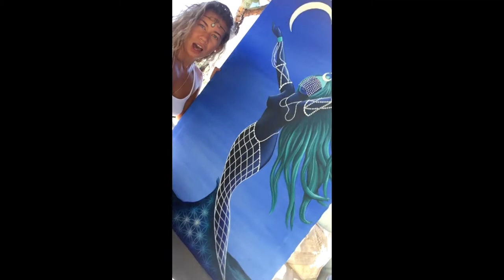💙 YEMANJA - Water Goddess 💙 New Canvas by Francesca Love 💙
Hey loves,

In this video I show you one of my latest commissioned canvases of the Water Goddess Yemanja 💙 painted with acrylic it took me around 3 days... I apologies about the sound on this video as I filmed it on my iPhone..